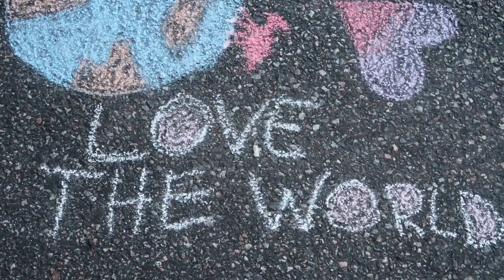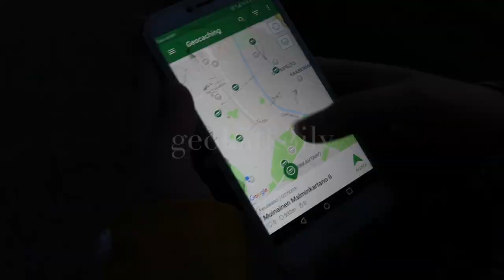Seitsemän ilmaista harrastusta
Tervetuloa Nuori Yty-kanavalle!

Tässä kuussa Iida ja Sille testaavat halpoja ja matalan kynnyksen harrastuksia! Ootko sä kokeillut graffittien tekoa, porrasjuoksua tai joogaa?

KEITÄ OLEMME?
Iida: " Mä oon Iida eli meistä kahesta se blondi. Oon tokalla Hyvinkään Yhteiskoulun lukiossa elikkäs oon tallustellu tällä planeetalla jo 16 vuotta, huh. Vapaa-ajalla mä tykkään soitella pianoa, sirkustella ja ohjata kerhoja. En haluu koskaan käyttää hiustenkuivaajaa, vaan mä ravistelen mun päätä silleen et meijän kylppäri on täynnä vesipisaroita. Toimii!"

Sille: "Oon Sille ja 17 vuotta on ihmiset joutunu mua ja mun vitsejä sietämään. Käyn Helsingin Suomalaisen Yhteiskoulun lukiota ja kärsin taudista nimeltä perfektionismi. Vaikken oo meistä kahesta se blondi ni oon henkisesti varmaa sellainen silti. Harrastuksiin kuuluu lähinnä kitaran soitto ja laulaminen mutta myös kirjottaminen, kuvaaminen ja lukeminen."

Ootko sä aloittanut uutta harrastusta tänä syksynä?

SOMET:
Facebook Nuori Yty
Snapchat nuoriyty